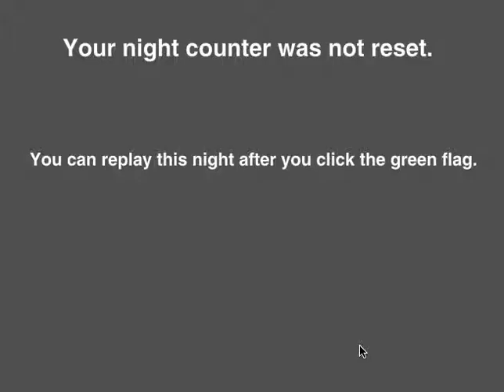Biggest Jump Scare Ever!! 5 Nights at Freddys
Comment if you want to see more of 5 Nights at Freddy's.